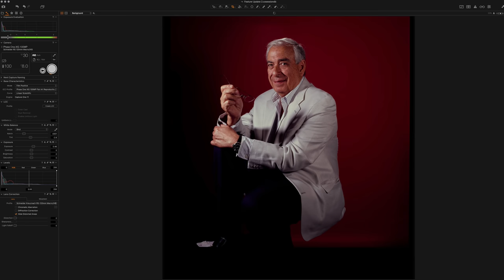Cultural Heritage | Phase One Film Scanning Solutions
With many public institutes, image archives and libraries having large collections of transparency film, slides, negatives and glass plate negatives, and with the growing demand for image access by researchers, scholars as well as the public, Phase One has identified the need for solutions based on instant, high resolution capture that can replace the older, somewhat cumbersome flatbed, drum and virtual-drum scanners. Most scanners rely on 20th century technology and while some of them can produce high resolution scans, this often comes with long scanning times but also with reliability issues, lack of compatibility with newer operating systems and lack of support and spare parts, resulting in low efficiency and productivity.

Enter the Phase One Film Scanning Solutions, comprised of a copy stand, film capture stage, carriers, and a camera system